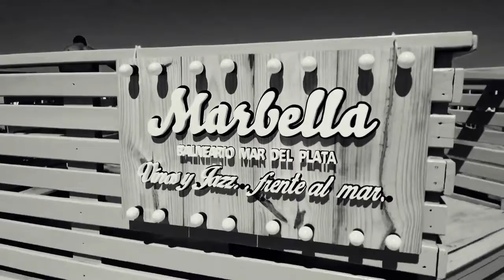Dramatizacion sobre "El rastro de tu sangre en la nieve"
Integrantes:
ANTOHNY AROQUIPA GOMEZ
NICOLE ARACELY CARBAJAL QUISPE
SOFIA CAROLINA SEIJAS CORNEJO
LADY CARHUAMACA YUPA
ANDRE EDWIN CABANA ALVAREZ